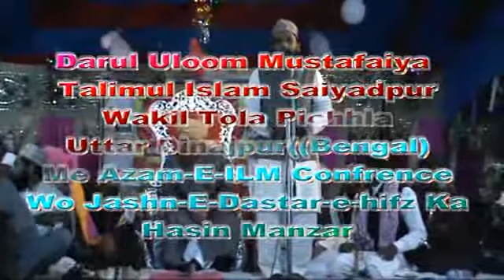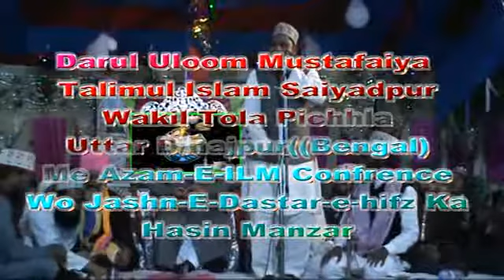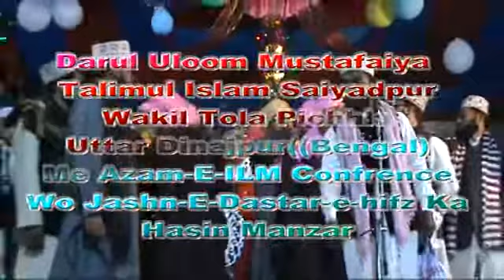Darul uloom mustafaiya talimul islam wakiltola pichhla mai zamate ilm o dastare hifz ka manzar